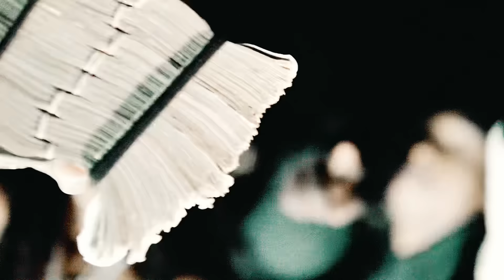Lil13 - Nun Wit Me (Official Music Video) || Dir.